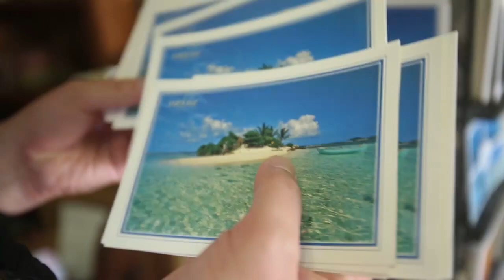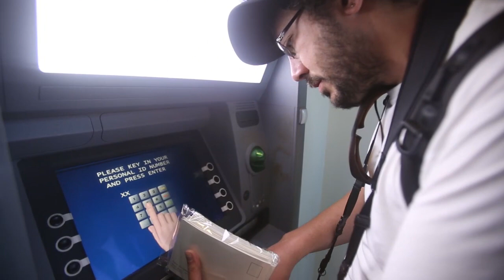КарибЭтноЭкспТВ. День 12. Гренадины и кухня на катамаране